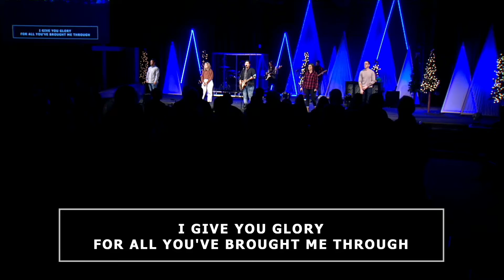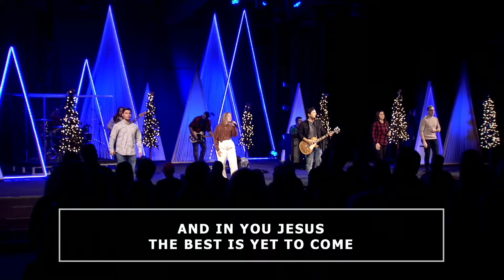Won't Stop Now - Elevation Worship | Amos Shroll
"Won't Stop Now" by Elevation Worship. Led by Amos Shroll at Kingsway Christian Church for weekend services.

Written by Chris Brown, Steven Furtick.
CCLI# 7111932